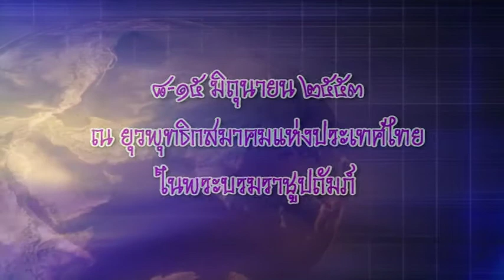พระครูปลัดประจาก สิริวัณโณ-ความสัาคัญของพระไตรปิฎก-โอวาทปิดการอบรม (15/6/2554)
โดย พระครูปลัดประจาก สิริวัณโณ
จัดโดย...อาจารย์นิศา เชนะกุล